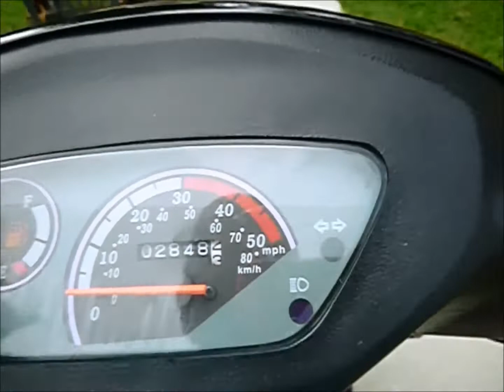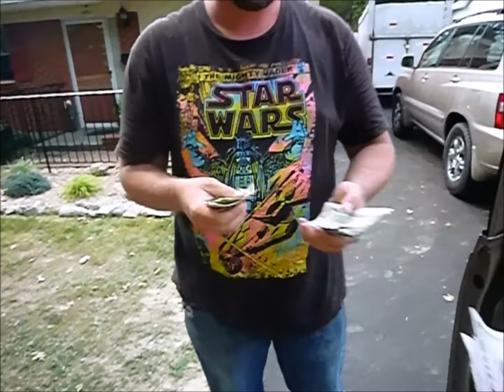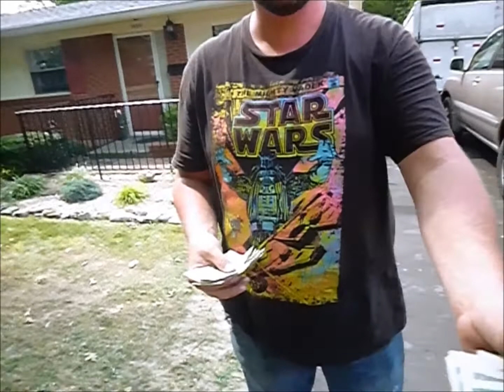Storage Auction Liquidation Tips Reading Locker Love Letter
Icy Profits has some great tips. Reading of storage unit love letter.